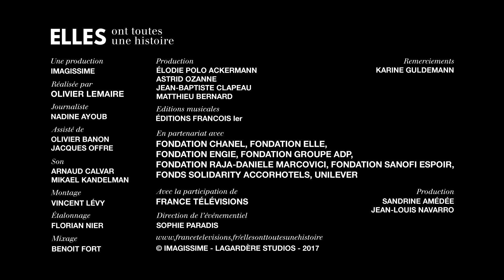ELLES ont toutes une histoire – Saison 2 – Awa FLÉCHAIS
Elles sont cheffe d’orchestre, neurochirurgienne, directrice d’usine ou championne de boxe, mécanicienne dans un terminal méthanier ou peintre en bâtiment; elles sont toutes inspirantes et uniques, malgré la persistance des obstacles à franchir ou du sexisme ordinaire.
Après un tour du monde réalisé par Nils Tavernier en 2016, la deuxième collection de ELLES ont toutes une histoire va à la rencontre de 11 héroïnes de la vie quotidienne ; 11 femmes qui ont su briser les stéréotypes et les chaînes des inégalités pour réussir.
Huit grandes entreprises françaises et leurs fondations, ACCOR, Groupe ADP, CHANEL, ELLE, ENGIE, RAJA-Danièle Marcovici, SANOFI Espoir et UNILEVER se retrouvent pour la création d’une deuxième saison de la collection de programmes courts « ELLES ont toutes une histoire », produite par Elodie Polo Ackermann (Imagissime-Lagardère Studios) diffusée sur l’ensemble des chaînes et des écrans de France Télévisions, du 5 au 15 mars 2017, à l’occasion de la Journée internationale des droits des femmes.

11 x 1’30 - Une collection signée Olivier Lemaire
Produite par IMAGISSIME (Lagardère Studios)
Avec le soutien de Fondation Groupe ADP, Fondation CHANEL, Fondation ELLE, Fondation ENGIE, Fondation RAJA-DANIELE MARCOVICI, Fondation SANOFI ESPOIR, Fonds SOLIDARITY ACCORHOTELS, UNILEVER